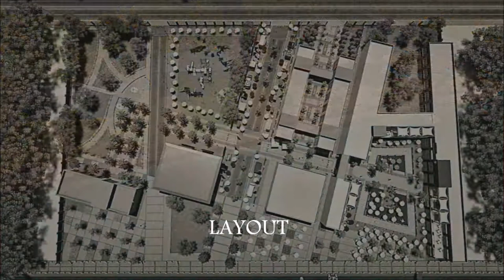Shajarat Al-Durr area development project